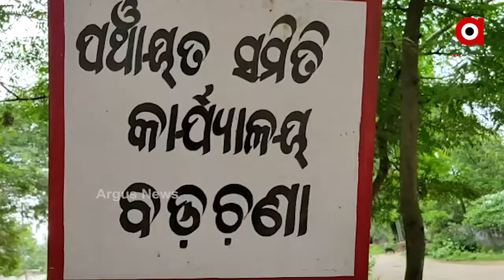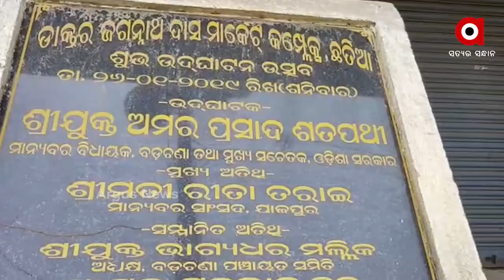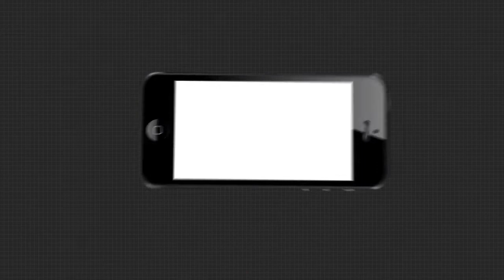2708JJP BADA CHANA MARKET COMPLEX